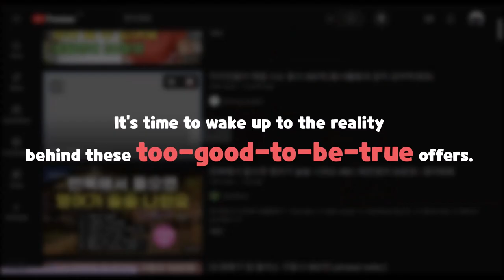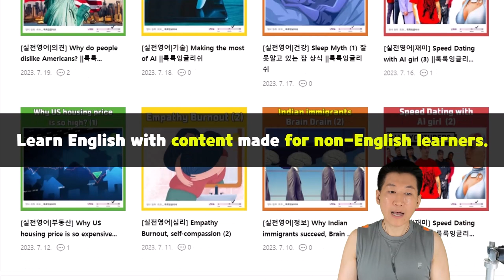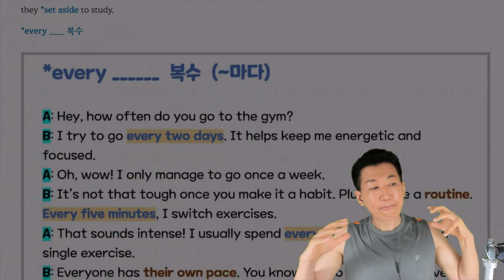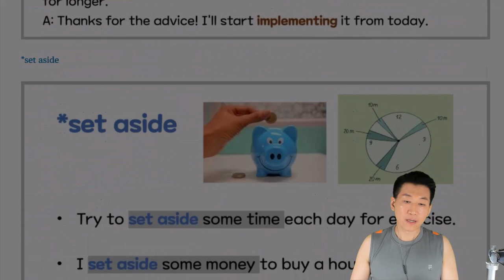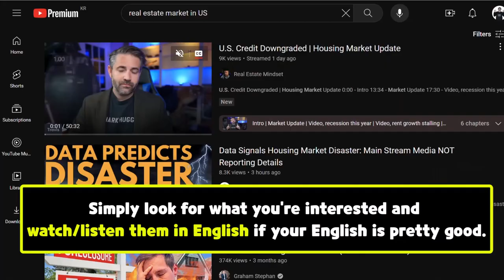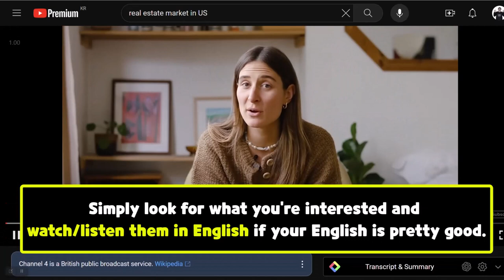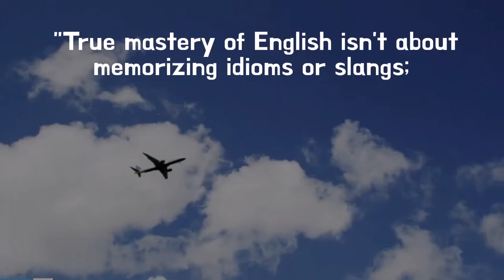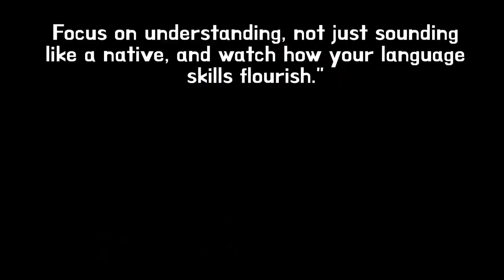[Eng] 라이브아카데미 빨모쌤을 존경하는 이유, 영어를 잘하게 된 사람들의 공통점-컨텐츠를 영어로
⏰ Timecodes ⏰

00:00 intro
03:27 Reaction, My comment

 *100명이상의 미국인들을 직접 인터뷰하고, 미국인 Elliott와 공동제작 했어요.

📓 알라딘 shorturl.at/cghqC